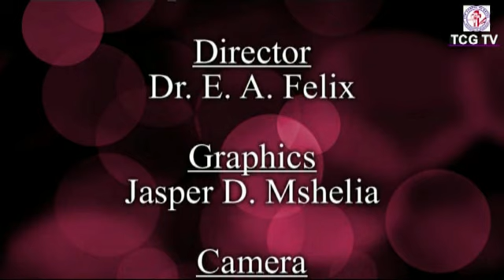August 9, "FOR WITHOUT ME YOU CAN DO NOTHING" (Ven Dr I. U. Ibeme)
The Chapel of Grace Unimaid Sunday Service 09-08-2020
Topic: "FOR WITHOUT ME YOU CAN DO NOTHING" (John 15:5)
Minister: Venerable Dr Ifechukwu U. Ibeme